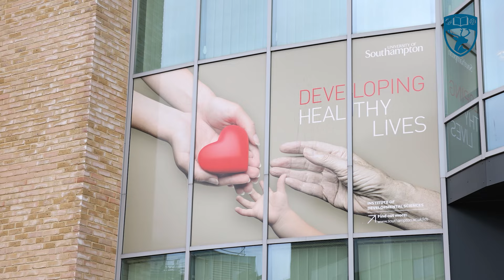Intercalating on the Master of Medical Sciences (MMedSc) programme at Southampton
Find out how intercalating on the MMedSc programme at the University of Southampton will benefit your medical career. Take a deep drive into research, lead a research project, develop research methodology and research skills supporting you to become a better doctor.